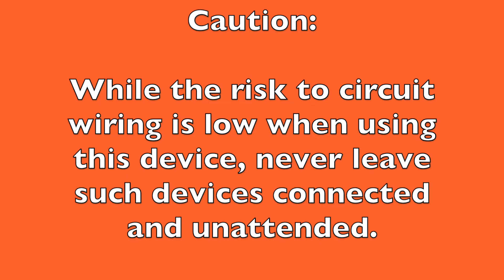Custom made ATO/ATC blown fuse detector.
This is a follow up video for the DC Troubleshooting video, where we build the blown fuse detector that we demonstrated in the troubleshooting video.

The blown fuse detector, in most cases can detect whether the fuse was blown due to a short or some other reason.

Like all diagnostic equipment, only people that are qualified should use these devices. Do not leave this device connected without monitoring.